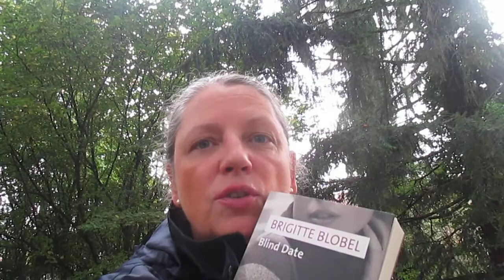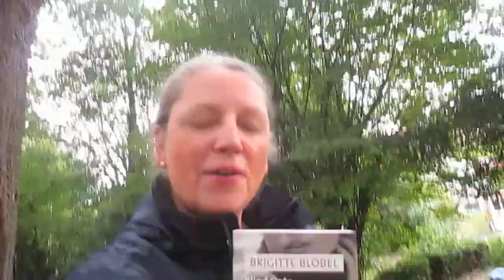REZENSION-BUCH [VLOG #2] Blind Date von Brigitte Blobel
Für alle die gerne mit mir Kontakt aufnehmen möchten, hier die Möglichkeit.

Viel Freude!
Ich freue mich auf Kommentare!